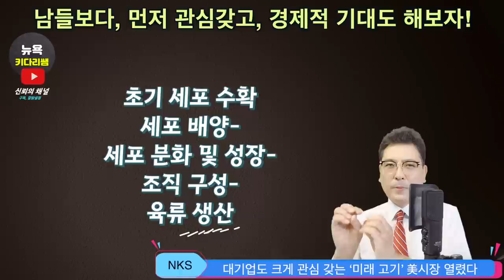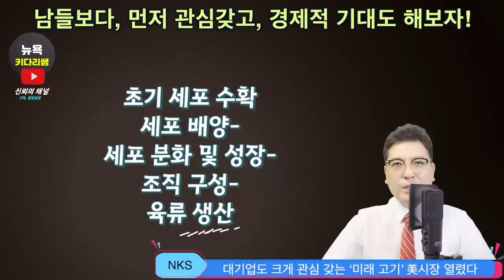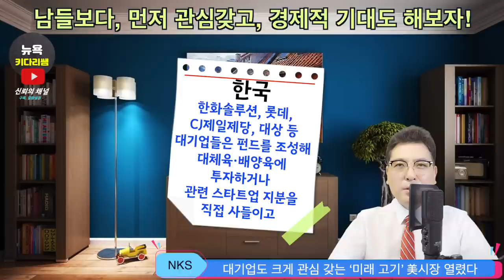당장, 돈버는 재태크 분야, 관심 가지세요, 미래에 돈되는 이것, 남들보다 먼저 서두르자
대기업도 크게 관심 갖는 ‘미래 고기’ 美시장 열렸다

미래 식료품은 지속 가능성, 혁신적인 기술 및 변화하는
소비자 요구에 부합하는 식품으로, 다양한 측면에서 발전하고 있습니다.
다음은 미래 식료품에 대한 몇 가지 주요 특징과 추세입니다:

*   식물 기반 식품: 식물 기반 식품은 동물성 성분을 대체하는
    식물성 재료를 중심으로 한 제품입니다.
    이러한 식품은 채식주의자 및 비건을 포함한 다양한 소비자들에게
    인기가 있으며, 환경 친화적이고 건강적인 대안으로 인식됩니다.

*   인공 육류 및 배양육: 인공 육류와 배양육은 동물을
   도살하지 않고도 고기를 생산하는 기술입니다. 이러한 기술은
   동물 복지 문제와 환경 문제를 해결하는 데 기여할 수 있습니다.
    세포 기반 육류 생산, 3D 프린팅 기술 등을 활용하여
    고기의 맛과 질감을 재현하는 연구가 진행되고 있습니다.

*   유전자 조작 식품: 유전자 조작 식품은 유전자 개조 기술을
    사용하여 작물의 성장, 내성, 영양성 등을 개선하는 것을 말합니다.
    이를 통해 작물의 수확량을 증가시키거나, 해충 및 질병으로부터
    보호하는 등의 장점을 얻을 수 있습니다.
    그러나 유전자 조작 식품에 대한 윤리적 및 환경적인 이슈들도 존재합니다.

*   기능성 식품: 기능성 식품은 건강과 웰빙에 긍정적인
    영향을 미치는 추가 가치를 제공하는 식품입니다.
    예를 들어, 프로바이오틱스, 프리바이오틱스, 영양보강 식품,
     천연 추출물 등이 포함됩니다. 소비자들은 건강 개선을 위해
    이러한 기능성 식품에 관심을 가지고 있습니다.

*   인공지능 및 자동화: 인공지능과 자동화 기술은 농업 및
    식품 생산 과정에서 중요한 역할을 할 것으로 예상됩니다.
    미래고기는 기존의 동물 기반 육류와는 달리 혁신적인 방법을
    통해 생산되는 고기를 의미합니다. 주로 식물 기반 또는
    세포 기반 기술을 사용하여 생산되며, 지속 가능성,
   동물 복지 개선, 환경 보호 등의 장점을 갖추고 있습니다.

*   식물 기반 미래고기: 식물 기반 미래고기는 식물성 재료를
    사용하여 고기와 유사한 맛, 질감 및 영양을 제공합니다.
   대표적인 식물 기반 미래고기 제품으로는 대두, 밀, 옥수수 등의
    식물성 단백질을 주 원료로 사용하는 식물성 고기 대체 제품이 있습니다.
    이러한 제품들은 식물성 단백질과 다양한 첨가물을 조합하여
    육류와 유사한 맛과 질감을 만들어냅니다.

*   세포 기반 미래고기: 세포 기반 미래고기는 동물의 근육 세포나
    줄기 세포를 채취하여 이를 인공적으로 배양하고
   생산하는 기술을 사용합니다. 이 과정에서 동물을 도살하지 않고도
   고기를 생산할 수 있으며, 동물 복지 문제와 환경 파괴를 줄일 수 있습니다.
   세포 기반 미래고기는 배양육이라고도 불리며, 앞서 설명한
   배양육의 원리와 비슷한 방식으로 생산됩니다.

 미래고기는 다양한 이점을 제공합니다. 첫째, 동물 복지와 관련된
 문제를 해결할 수 있습니다. 가축 사육과 도축 과정에서
동물들은 고통과 스트레스를 경험하게 되지만, 미래고기 생산은
동물을 사용하지 않으므로 이러한 문제를 완화할 수 있습니다.
둘째, 환경 문제에 대한 해결책이 될 수 있습니다. 가축 사육은
온실 가스 배출, 땅과 물의 이용, 비료 및 먹이 생산 등으로 인해
환경에 부정적인 영향을 미치는 반면, 미래고기
생산은 이러한 영향을 줄일 수 있습니다

오늘의 영상에서는 미래에 돈되는 이분야에 대해서 생각해 보는시간을
갖습니다

1. 미국 삶속에 모습 이모저모
2. 한국 삶속에 모습 이모저모
3. 미국에서 꼭 알고 살아야 할 정보
4. 키다리 쌤과 Talk
5. 키다리 쌤과 Business 엿보기
6. 구독자 사연 소개
7. Road Driving
8. 뉴욕 키다리 쌤과 실시간 만남
9. 키쌤의 글로벌 핫이슈
10.NHK 글로벌 스토리

✔ hiro-out by SellBuyMusic
✔ Ievan Polkka (Piano) by SellBuyMusic